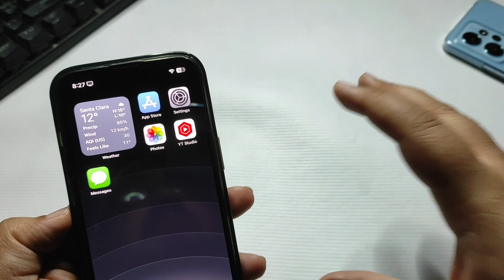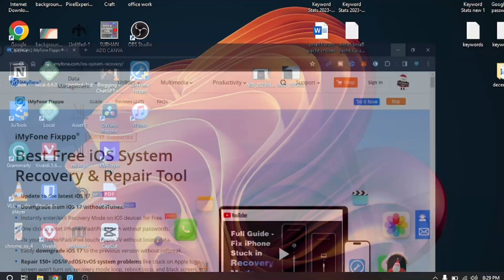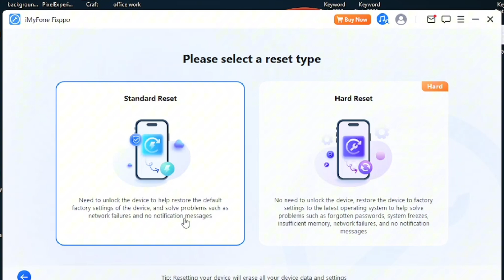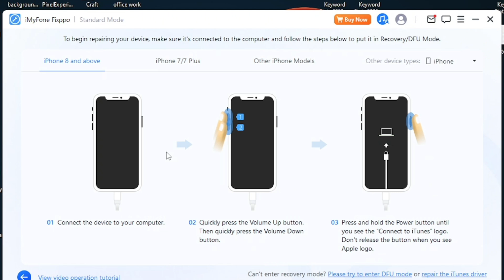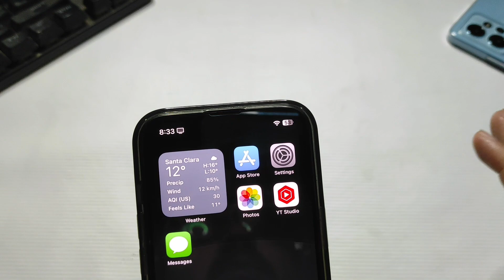How to Fix iOS System Problems (Boot Loop/Black Screen) without Data Loss (2024)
Explore the comprehensive solution for iOS system repair with iMyFone Fixppo

🔑 Key Features
Resolve all iOS, iPadOS, and tvOS issues seamlessly without any data loss.
Effortlessly reset your iPhone, iPad, or iPod touch, with or without a password.
Enter or exit Recovery Mode with a single click, absolutely free.
Compatibility with all iOS devices and versions, including the latest iOS 17.

🚀 Bonus Tip: Discover 6 effective ways to fix iPhone stuck on the Apple logo in iOS 17